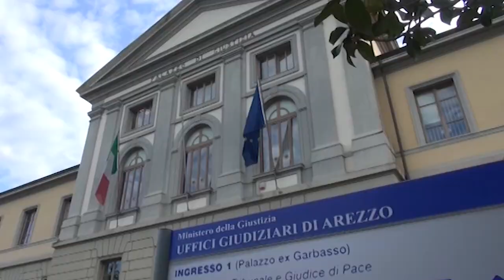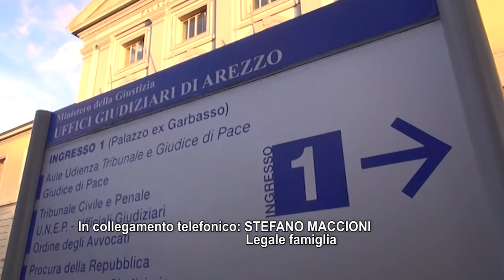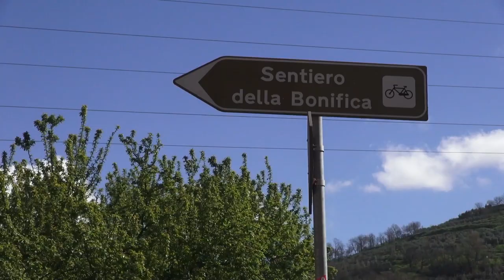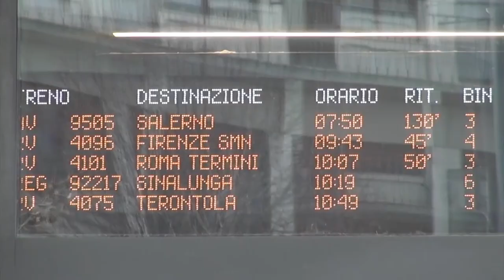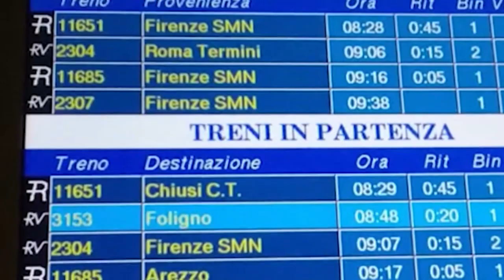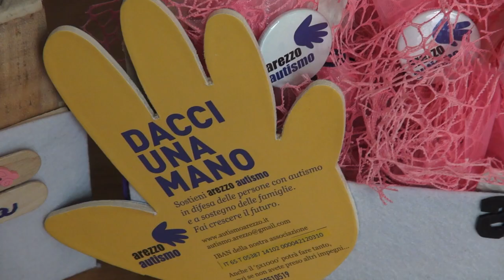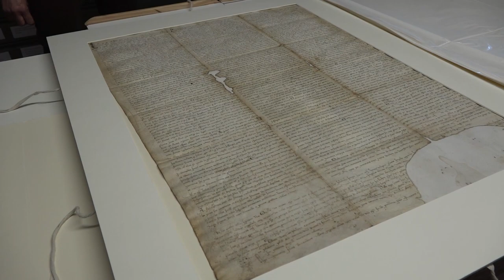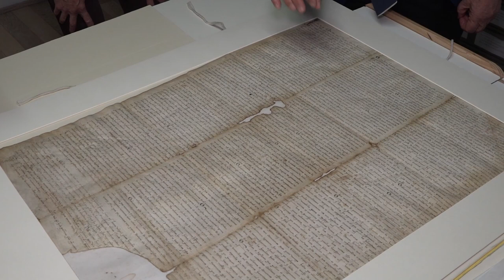Cronaca Aretina del 2.4.24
SOMMARIO

Maxi tamponamento sulla 71: quattro mezzi coivolti. Strada bloccata

Arresto cardiaco in gravidanza, Gabriele Succi chiede giustizia per la moglie e la figlia: “silenzio da un anno e mezzo”

Cattivi odori, al via l'indagine olfattometria: in campo scendono 30 “annusatori”

Ritardi treni, slitta il tavolo di confronto. Consumatori pronti alle vie legali per tutelare i pendolari

Giornata mondiale per la consapevolezza su autismo, Arezzo Autismo: “non lasciamo indietro nessuno”

La Fraternita dei Laici compie 761 anni, nel palazzo lo statuto dell'antichissima istituzione

Trenta squadre al 2° Memorial Lorenzo Cerofolini: a lui dedicato il campo da calcio di Ripa di Quarata